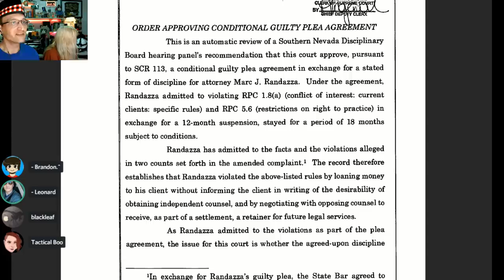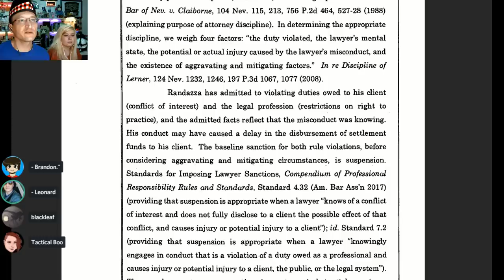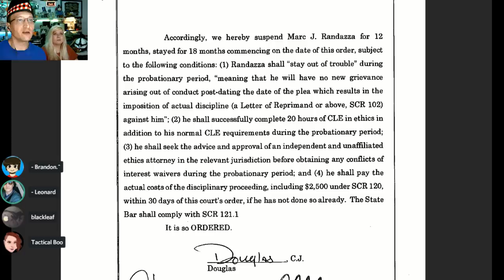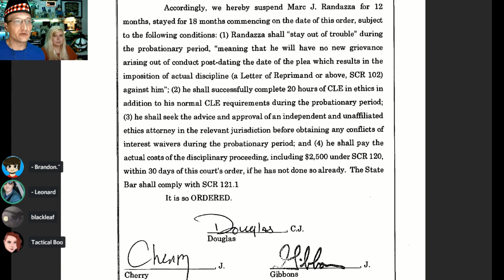Free Speech Attorney Marc Randazza's Suspension Suspended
Randazza admitted to violating RPC 1.8(a) (conflict of interest: current clients: specific rules) and RPC 5.6 (restrictions on right to practice) in exchange for a 12-month suspension, stayed for a period of 18 months subject to conditions.

Randazza has admitted to the facts and the violations alleged in two counts set forth in the amended complaint.' The record therefore establishes that Randazza violated the above-listed rules by loaning money to his client without informing the client in writing of the desirability of obtaining independent counsel, and by negotiating with opposing counsel to receive, as part of a settlement, a retainer for future legal services.

* SPECIAL GUESTS *
Special thanks to MissKPavd who appeared in-studio this week and Kurt Mueller who appeared online as a Discord bubble.

*         COMMUNITY!          *

A Big THANK YOU to the following OCTOBER supporters:

At the $50+ level:
Jonathon Doh, John Steel, Gavin Barnard, Eevi, Andy, Kyle Mudrak, Verement Tayne, Sean McNamara, William Gonzalez, Michael Pearce, Grunkle Tia Marie, Terry Crisp, Richard Fournier, Michael Jones, Spirit Bear, Jan Negrey